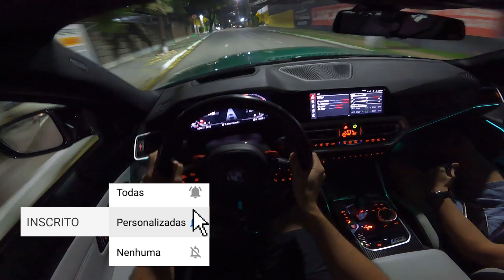Dirigindo o BMW M3 Competition Track na noite paraibana!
Embarque de carona conosco a bordo do Novo BMW M3 Competition Track! O esportivo alemão traz o motor 3.0 6cil biturbo de 510 cv, câmbio ZF de oito velocidades e tração traseira. O famoso 'conjunto da diversão'.